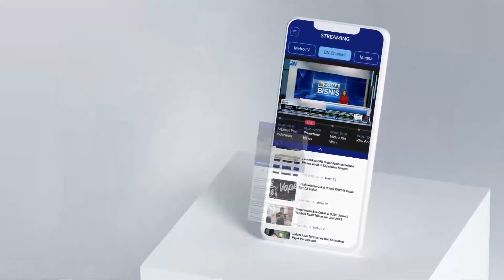Kasus Bvnvh Ayah Nenek, Pelaku Dipindahkan ke LPAS [Primetime News]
MetroTV,
Remaja Pembunuh Ayah dan Nenek, serta Penganiaya Ibu di Lebak Bulus Ditempatkan di Lembaga Penempatan Anak Sementara (LPAS)